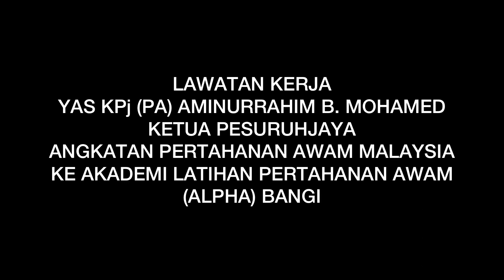LAWATAN KERJA YAS KPj (PA) AMINURRAHIM BIN MOHAMED KE ALPHA BANGI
You're free to use this song in any of your videos, but you
must include the following in your video description (Copy
& Paste):